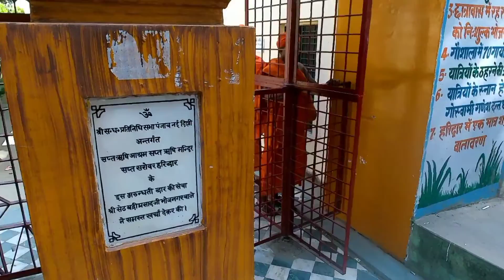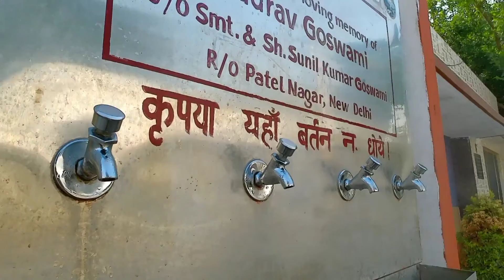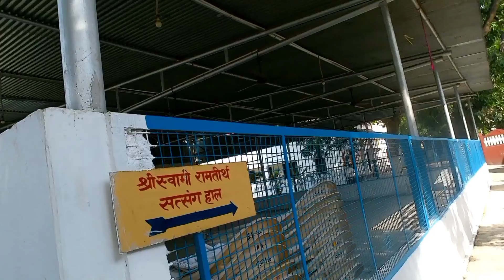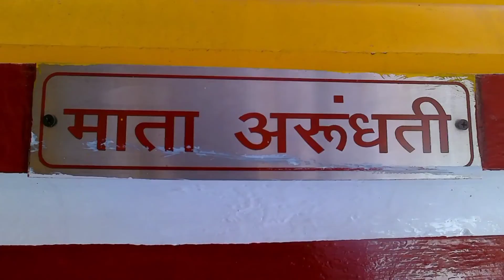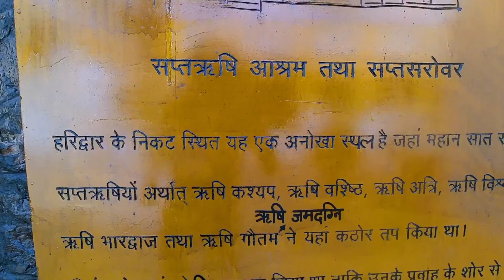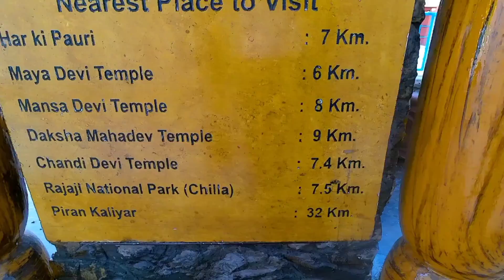हरिद्वार : सात ऋषियों की तपोस्थली || Sapt Rishi Ashram || सप्त सरोवर